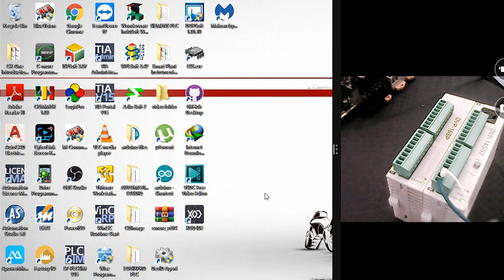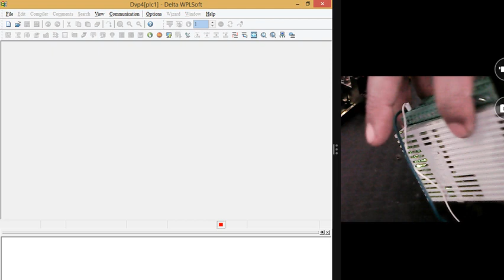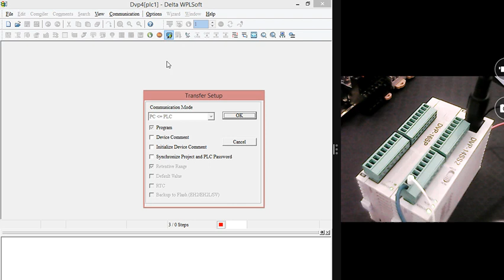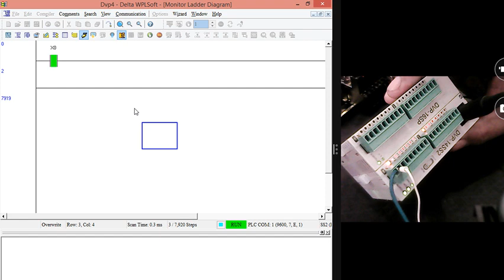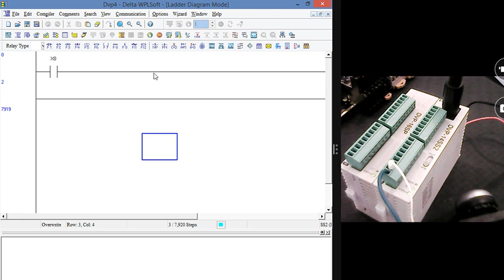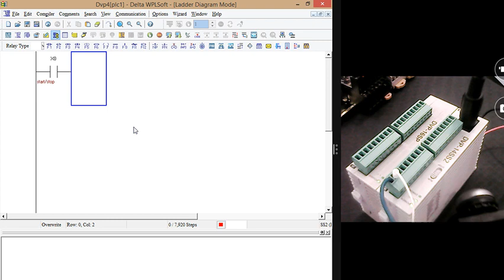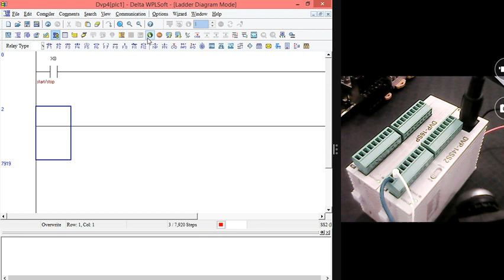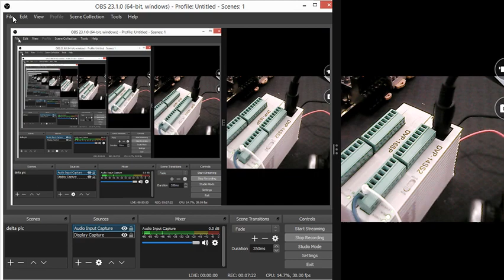how to communicate plc to pc and how to download/upload the program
delta plc
pinoy electrician